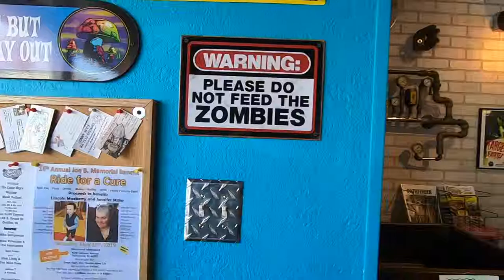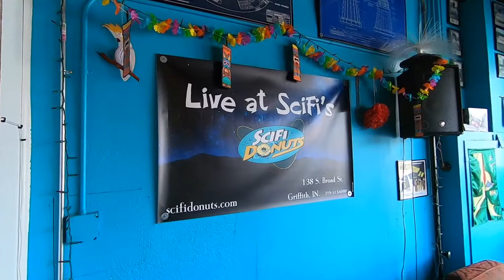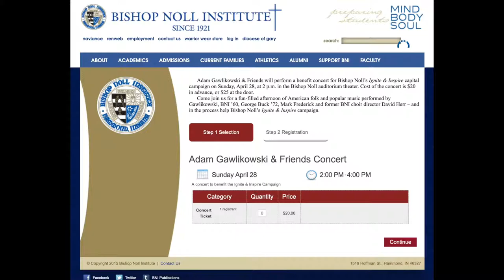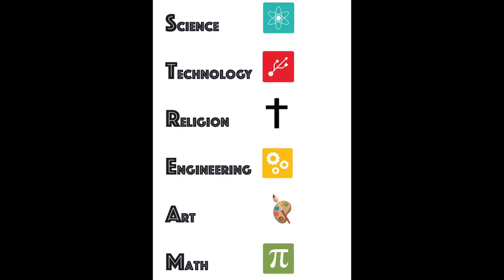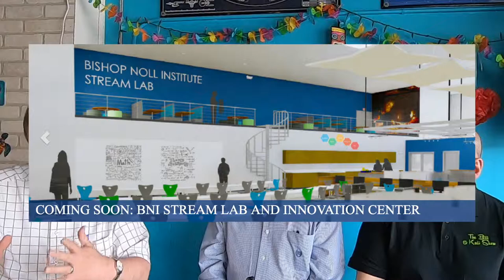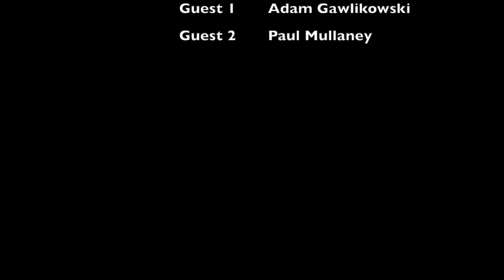Episode 74 The Bill and Kali Show Guest Adam Gawlikowski of Adam Gawlikowski and Paul Mullaney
Episode 74 The Bill and Kali Show at SciFi Donuts Guests Adam G. Gawlikowski of Adam Gawlikowski and Friends as well as  Paul Mullaney, President of Bishop Noll Institute

We visit with Adam G. Gawlikowski about
Adam Gawlikowski & Friends that will perform a benefit concert for Bishop Noll’s Ignite & Inspire capital campaign on Sunday, April 28, at 2 p.m. in the Bishop Noll auditorium theater. Cost of the concert is $20 in advance, or $25 at the door.

We are also joined by Paul Mullaney, President of The Bishop Noll Institute, who talks about the new STREAM (Science, Technology, Religion Engineering, Art and Math)program as well as the new lab.

Come join us for a fun-filled afternoon of American folk and popular music performed by Gawlikowski, BNI ’60, George Buck ’72, Mark Frederick and former BNI choir director David Herr – and in the process help Bishop Noll’s Ignite & Inspire campaign.

More information about the concert as well as the link to purchase tickets can be found